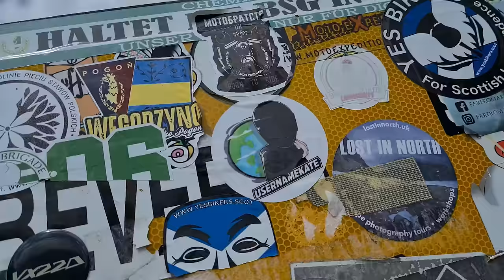125cc Camping Trip in Wales! // Let the trip begin!! 😎// PART ONE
Hey Everyone,

Late June, Michael, Clifford and I went camping on 2 Sinnis Akumas and 1 Honda Grom.

The plan was to go to:

Bala Lake - Shell island - Breacon Beacons - Back home.

No motorways, all A and B roads and beautiful country lanes.

We'll the trip didn't go as planned but I thought we'd take you along for the ride!!!

Usernamekate 🏁

P.S

Since I am trying to make a living from YouTubing, all your subs are massively appreciated and drive me forward!

I'd like to offer a huge thank you to my channel sponsors... Bikesure and Datatool.

AND